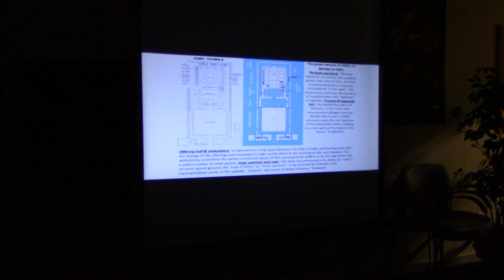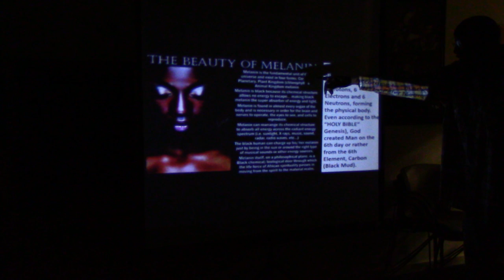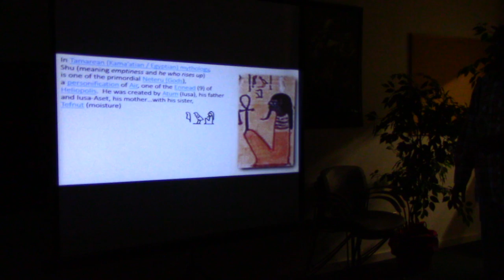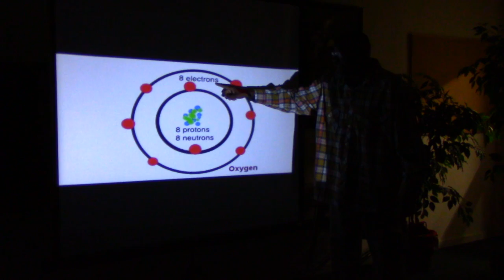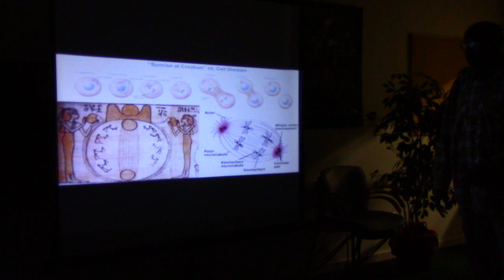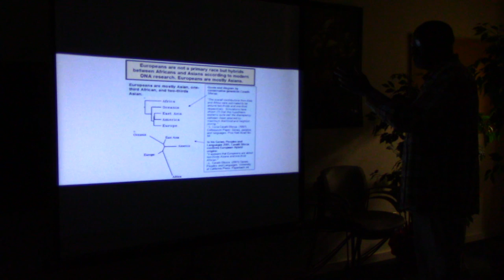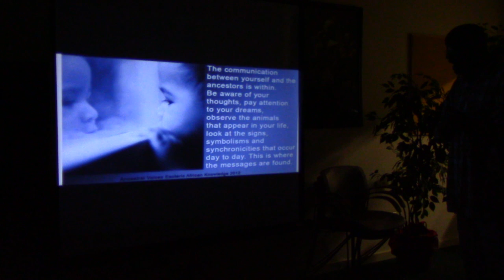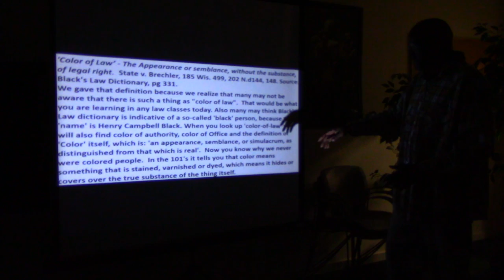Dr. Alim El-Bey: "BREATH OF LIFE, SHINING STAR MATRIX & THE CRYSTAL CITY" (NEW)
SHINING STAR MATRIX & THE CRYSTAL CITY